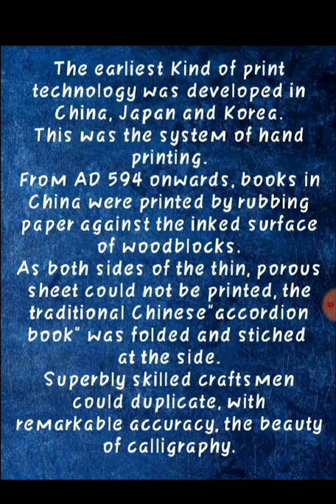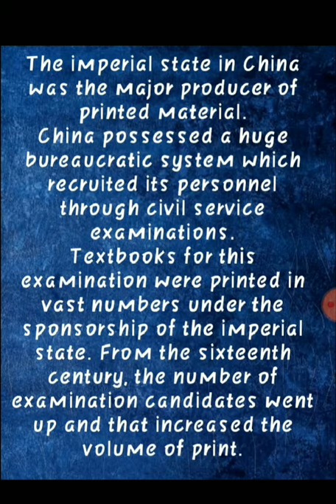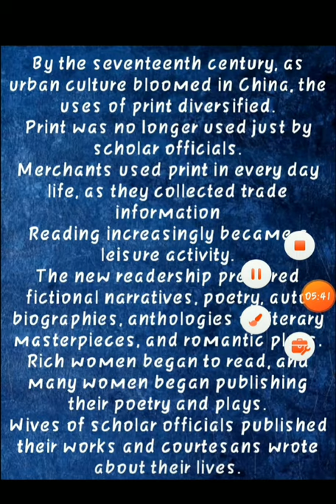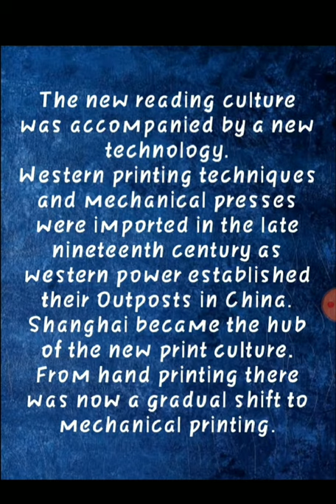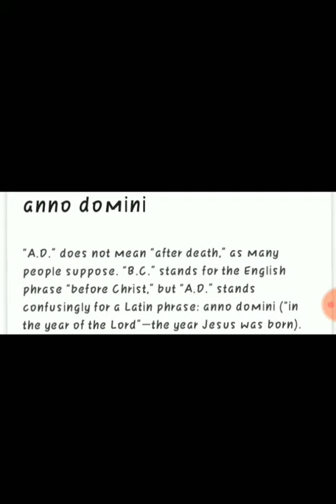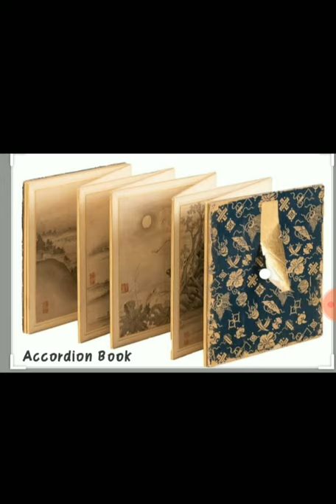Print Culture and the Modern world/ Print Culture in China/ history class 10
Print Culture and the Modern world
Class10 history
History CLASS 10
Printing culture in China
Chinese printing culture
Hand printing
Accordion book